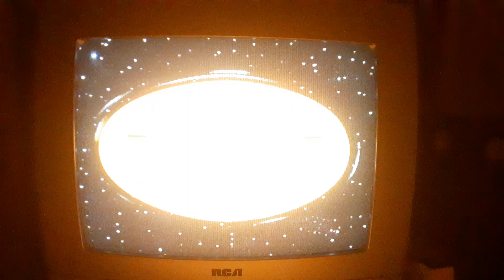TNT Monstervision 1991 commercial